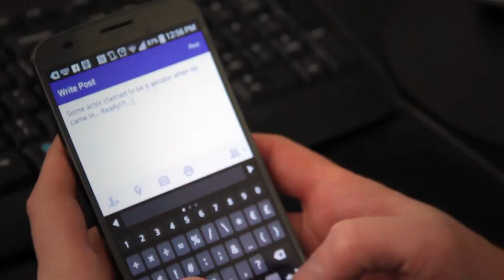Jim Dabakis auditions for Rocky Horror!!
Senator Dabakis goes out on a limb to fulfill his life long dream of playing a role in a broadway show.  Can he make it through the auditions?